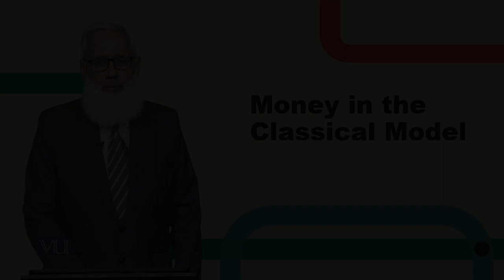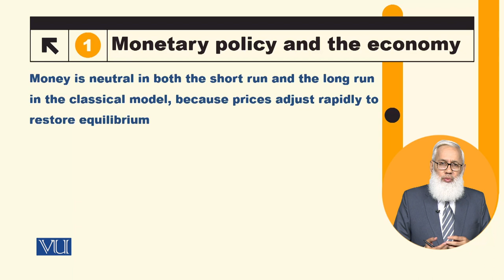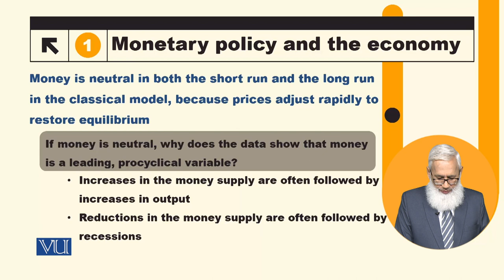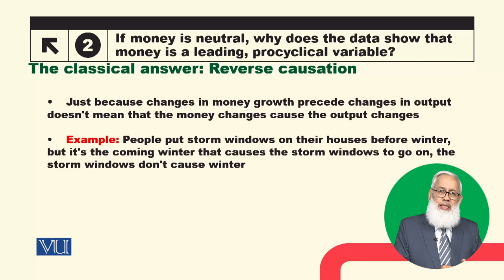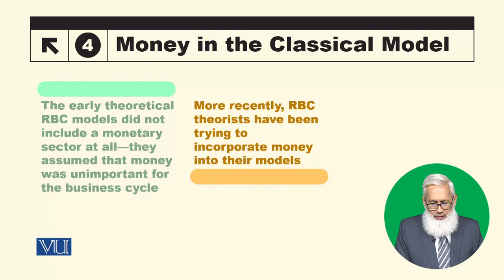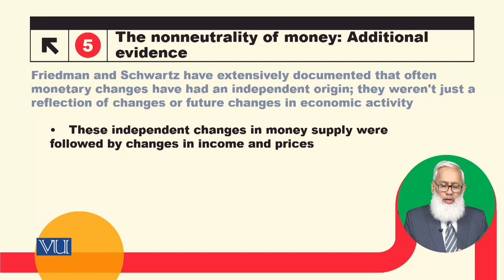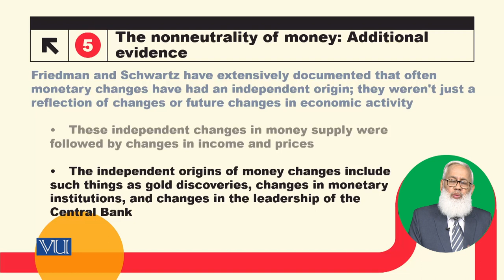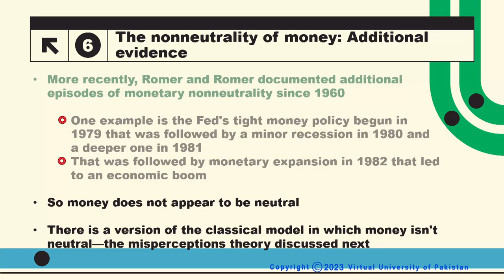Money in the Classical Model | Macroeconomic Analysis | ECO616_Topic128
Topic128: Money in the Classical Model,
By Dr. Hafiz Muhammad Ali Bhatti